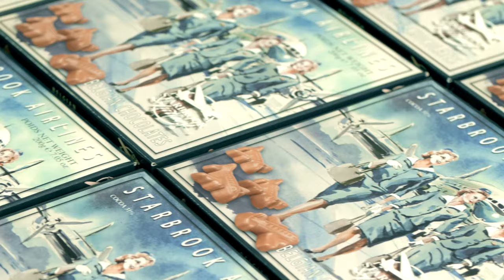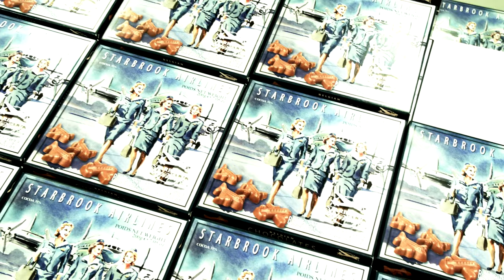Starbrook Chocolate Company - Official Promo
Starbrook is a Belgian chocolate company with an extraordinary foundation. Artist Jaak De Koninck creates the look and feel by painting astonishing artwork and packaging. Businessman Patrick Gilis (aka The Captain) organizes the production and business development. The portfolio of the Starbrook Chocolate Company entails stunning brands as Starbrook Airlines, Classic Wheels , Fleet and Beyond Time. This mood movie was created by Starwick moving pictures (2016)